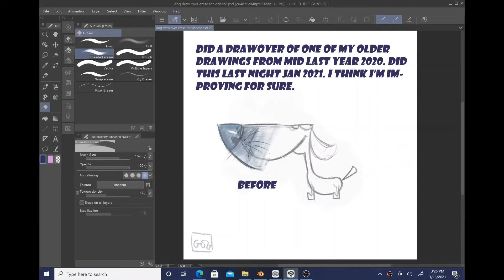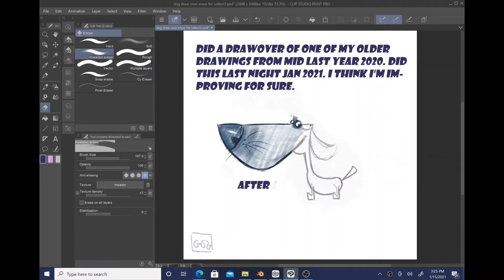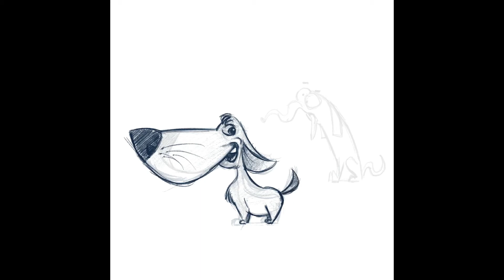Did A Drawover of My Old Drawing of A Dog In Procreate with Timelapse! Youtube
Did this drawover of my old drawing and created a new appealing looking dog. Definitely think I'm improving. The old drawing is from mid 2020 and the new is from Jan 2021 last night.